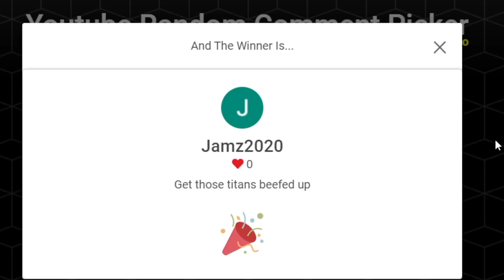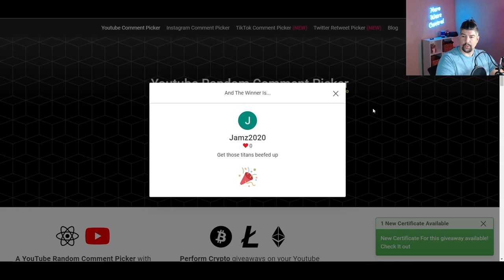Martha Event! | Hero Wars Mobile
We finally have a Martha Heroic Nesting Doll event coming to Hero Wars Mobile! It's been OVER A YEAR since we've had a chance to earn Martha soul stones (without buying them) so you had better take advantage!

There's also a x4 Emerald Task promotion (not sale) active during the same event.

Martha Event Tasks:
Login
Buy VIP
Spend Energy
Spend Emeralds

🕒  Timestamps:
0:00